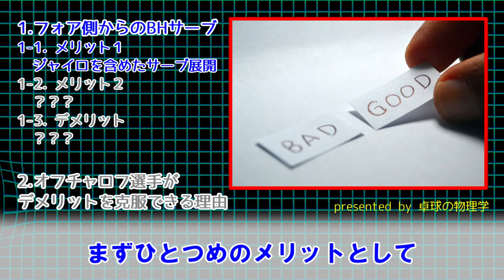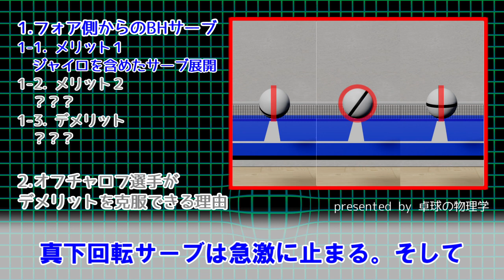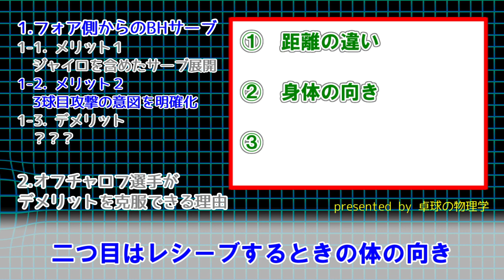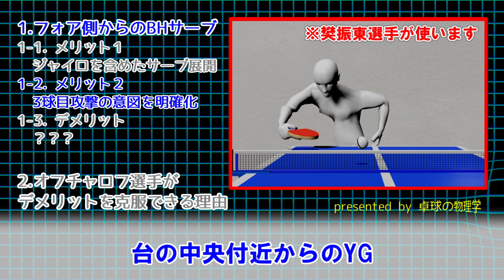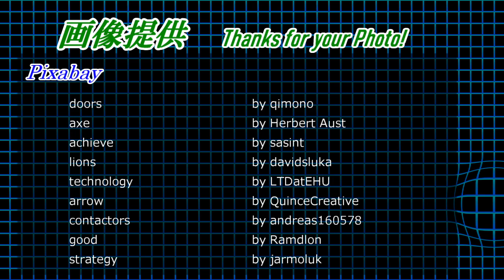【卓球】事例研究02：オフチャロフ選手のバックハンドサーブ編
今回は「オフチャロフ選手のバックハンドサーブ」の有効性について、物理的視点を交えつつ解説してみました。

【LINKS】
●卓球の物理学(blog)
・ジャイロ回転のサーブを打つ方法とその特性

・右利きvs左利きにおけるフォア前への順横回転系サーブの利点
（この記事は右対左の場合を書いていますが、本質的には同じような視点での内容です）

【CREDITS】
・使用3Dモデル
"堅い男性の人間" by aaravanimates

・楽曲提供
- DOVA-SYNDROME
♪water flow  by ゆうきわたる
♪Nu Beginning  by Flehmann
♪Lightning Speed  by GT-K

- 効果音ラボ

・画像提供
-Pixabay
doors by qimono
axe by Herbert Aust
achieve by sasint
lions by davidsluka
technology by LTDatEHU
arrow by QuinceCreative
contactors by andreas160578
good by Ramdlon
strategy by jarmoluk